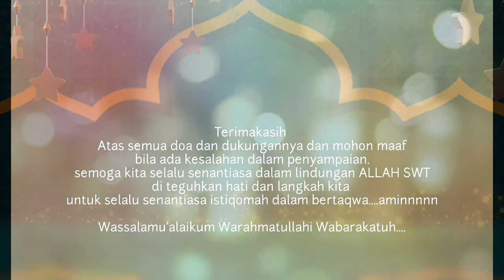Keistimawaan Surat Yasin | Bag. 3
pengajian mingguan ponpes Munawwirul quluub
pengasuh : Ustad Awaludin
Alamat : Kampung Benda tangerang banten
pembelajaran pengajian : Keistimewaan Surat Yasin Bag.3

semoga bisa bermanfaat untuk kemaslahatan umat.
terimakasih yang sudah melihat video singkat ini semoga apa yang di sampaikan oleh pengasuh ponpes Munawwirul Quluub ini menjadikan kita menjadi pribadi yang lebih baik lagi. Aminnnn